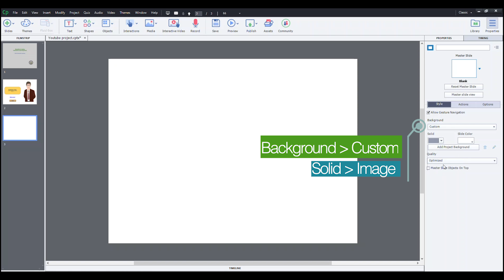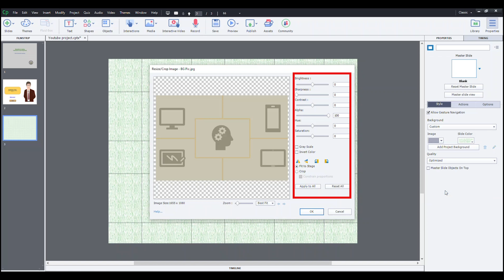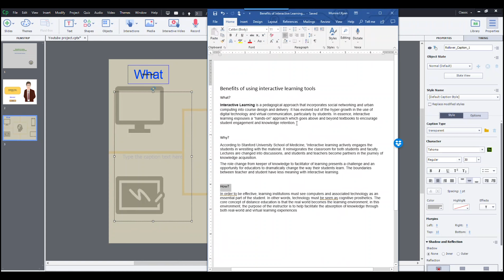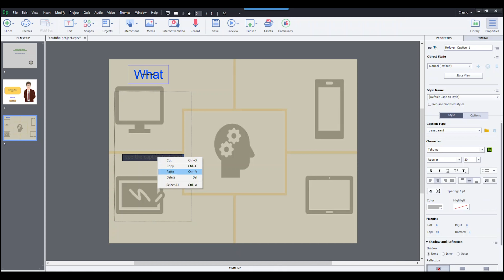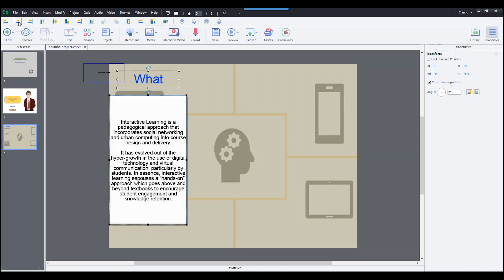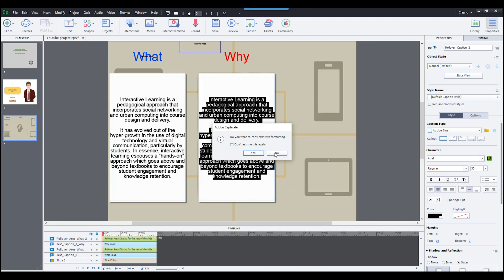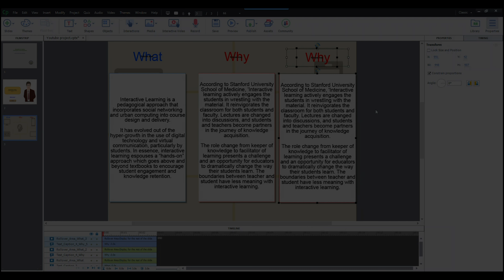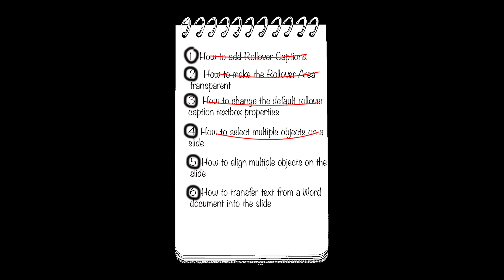How to add Rollover Captions to your Captivate Project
In this video, we show you how to add rollover captions to your Captivate electronic lecture. Rollover captions are a fun and effective interactive tool that keep your slides clean and yet full of information alternatives.